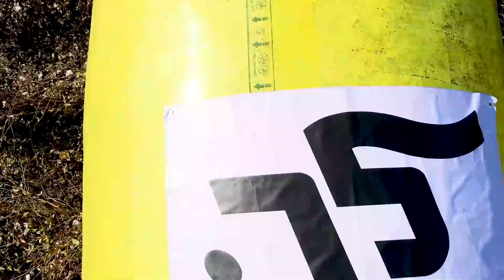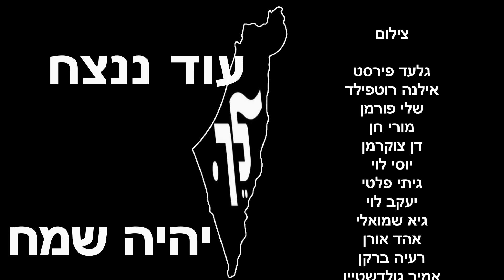גרסה מקוצרת - פרשת לך לך - ביבי לך כבר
!!סרטון פרשת לך לך
גרסה
מכל רחבי הארץ עם קורא למנהיגו ששיחת, שהסית, שפילג ושנטע בנו שנאה כדי לשרת את .טרותיו: "לך לך" מארצך ומולדתך ומביתך אשר בקיסריה אל הארץ אשר אראכה
!וכמו שנתן גושן שר: "עוד ננצח" היום יהיה שמח
!שתפו והפיצו

:קרדיטים
רעיון והפקה: יאיר פלטי
עריכה: אמיר גולדשטיין
 ואפרת ספרן
(צלמים: רבים וטובים (ראו בסוף הסרטון
"מוזיקה: נתן גשן, 'היום יהיה שמח
נשמח אם תגיבו, תשתפו ותפיצו